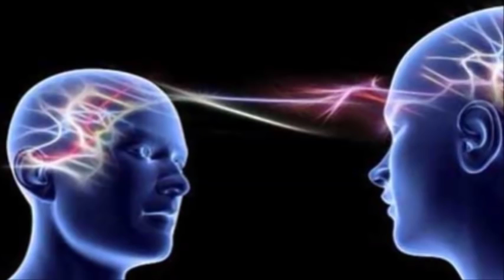The Transfiguration of Our World - Gordon Asher Davidson (The justBernard Show)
The Transfiguration of Our World outlines the inner, hidden history of our earth, the current state of the ancient struggle between the forces of light and darkness on our planet, the immediate and long term goals of a well-developed plan of light for our world, with many practical examples of how it is emerging. This includes financial, political and media reforms, a more enlightened distribution of resources, the regeneration of the environment, and a renaissance of spiritual cooperation between humanity and the subtle spiritual worlds, including Galactic civilizations.

Based on 20 years of deep meditation, and contact with an inner Master in the Ashram of Synthesis, this book provides a corrective lens for humanity's vision of the future. It is the story of the triumph of the human spirit and the truly indomitable power of freedom when allied with spiritual forces in the cosmos who support the liberation of all beings into their fullest Divine potential. It is the story of what is unfolding right now, today, here on planet Earth.
Gordon is co-author of The Practical Visionary and Spiritual Politics and co-founder of the Center for Visionary Leadership. He has been meditating and teaching meditation and spiritual development courses in the U.S. and Europe for over 35 years, inspiring and guiding individuals and groups around the world.For more information, please check out his

Listen to The justBernard Show LIVE on Tuesdays at 2PM ET

I am here to work together with you and help mankind to awaken, to offer guidance for those seeking solutions within their lives and solutions in the world around us so that we can all truly be free. Thank you.